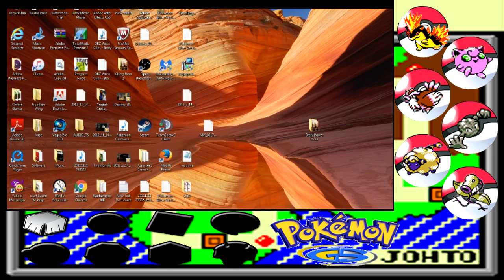SMW Plays Pokemon Silver Part 9: Making our way to Azalea Town!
In this episode, we continue to make it through Union Cave to finally arrive at Azalea Town. Hope you guys enjoy the episode!